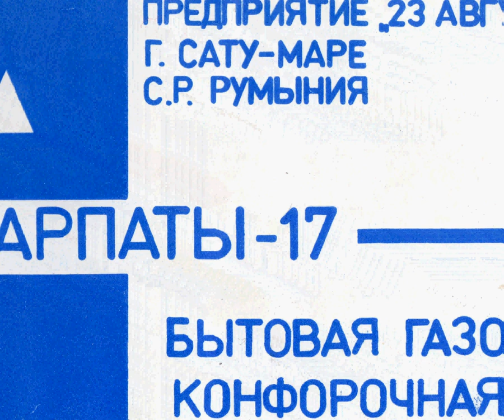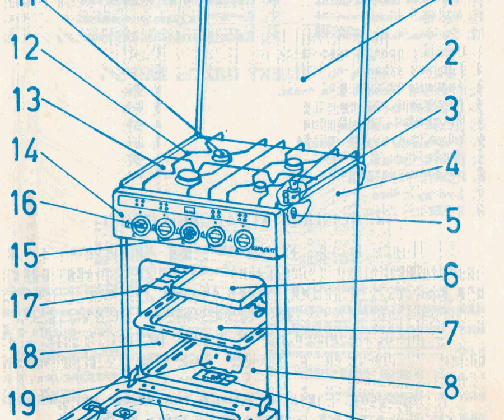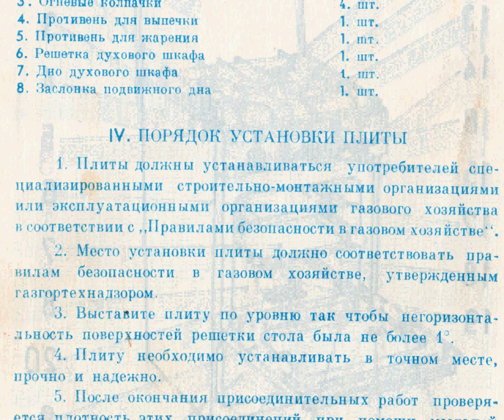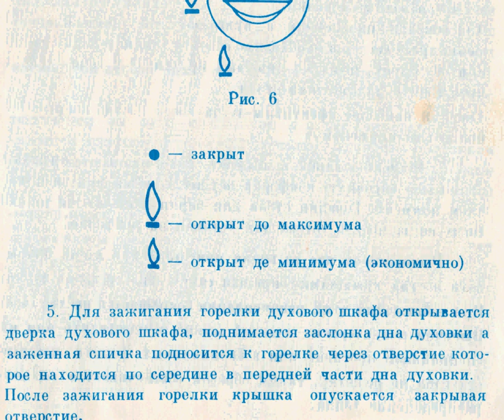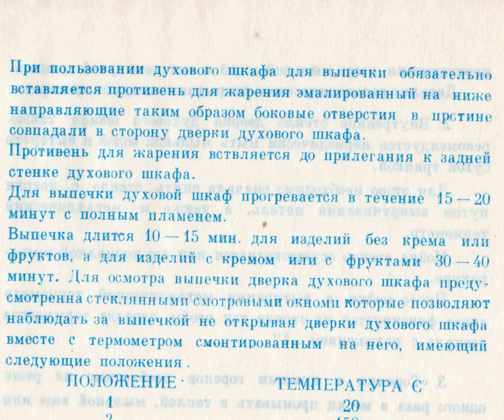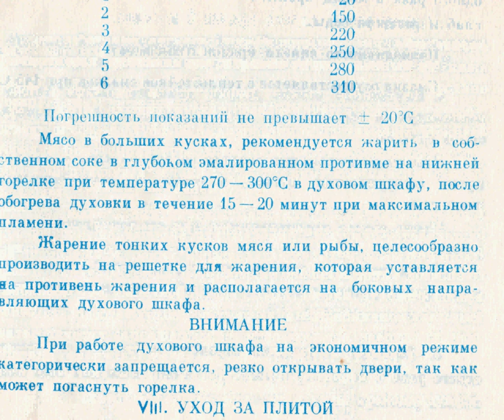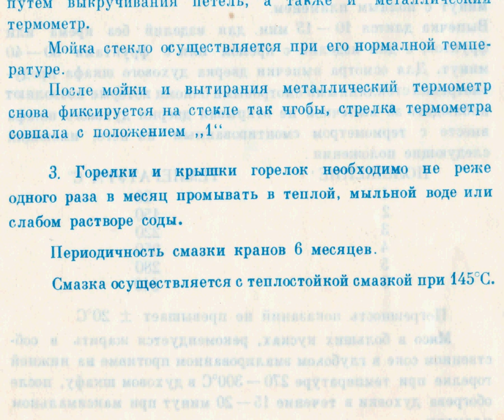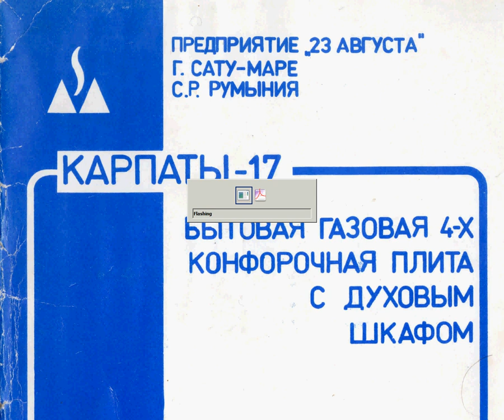КАРПАТЫ-17 БЫТОВАЯ ГАЗОВАЯ ПЛИТА инструкция по эксплуатации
Просмотреть и загрузить ЖОПЕГ постранично
ПРЕДПРИЯТИЕ "23 АВГУСТА"
Г. САТУ-МАРЕ
С.Р. РУМЫНИЯ
КАРПАТЫ-17 БЫТОВАЯ ГАЗОВАЯ 4-Х КОНФОРОЧНАЯ ПЛИТА С ДУХОВЫМ ШКАФОМ
МОДЕЛЬ Е 426
ОПИСАНИЕ И ИНСТРУКЦИЯ ПО ЭКСПЛУАТАЦИИ
ВНИМАНИЕ!
Перед эксплуатацие плиты необходимо внимательно ознакомиться с рекомендациями, изложенными в настоящей инструкции.
Плита изготовлена для работы на природном гаже. Для перехода на сжиженный газ надо заменить сопла горелок, регулировать положение "экономично" у всех кранов и поправлять горение с помощью регуляторов воздуха горелок.
Эту операцию может производить только работник газового хозяйства.
I. ВВЕДЕНИЕ
Настоящая инструкция удостоверяет гарантирование предприятием-изготовителем основные параметры плиты и включает техническое описание и инструкцию по эксплуатации, содержащие сведения, необходимые для ознакомления с устройством и работой плиты.
II. НАЗНАЧЕНИЕ И ТЕХНИЧЕСКАЯ ХАРАКТЕРИСТИКА ПЛИТЫ.
Бытовая газовая четырёх-конфорочная плита с духовым шкафом "Карпаты-17"/модель Е-426/ предназначена для приготовления пищи.
1. Плита может работать:
а) на природном газе с номинальным давлением 1274 Па и номинальной теплотой сгорания, ккал/час 8500±425.
б) на сжиженном газе с номинальным давлением 2940 Па и номинальной теплотой, ккал/час 23000±1150.
2. Номинальная тепловая нагрузка горелки стола: 3Х1,7 kW
1X0,6 kW
4. Диаметр сопла в мм:
а) сопла горелки стола для природного газа:
3Х1,20 мм
1Х0,70 мм
б) сопла горелки духового шкафа для природного газа:
1,60 мм
в) сопла горелки стола для сжиженного газа:
3Х0,75 мм
1Х0,45 мм
г) сопла горелки духового шкафа для сжиженного газа:
0,95 мм
5. Размеры плиты:
высота 850±5 мм
ширина 500±5 мм
глубина 550±5 мм
6. Размеры стола: 485Х485 мм
7. Объём духового шкафа:
8. Присоединительные размеры:
а) высота от пола до оси присоединительной части 770 мм
б) размер присоединительного газопровода 1/2"
9. Коеффициент полезного действия горелок не менее 57%
10. Вес плиты: 42 кг.
Бытовая 4-х горелочная плита "Карпаты-17" выполнена в виде тумбы со встроенным духовым шкафом. Плита имеет стол, оборудованный 4-мя горелками, проволочной решёткой и крышкой.
Духовой шкаф оборудован горелкой, противнями для жарения и выпечки, решёткой. Дверка духовки имеет смотровое панорамное стекло для удобства наблюдения при приготовлении пищи, а также металлический термометр для указания температуры в духовке.
Ручки кранов горелок выведены на лицевую сторону распределительного кранового щитка...